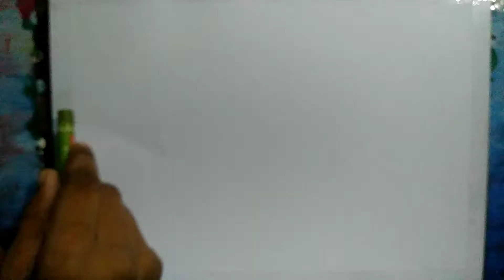Rainy season painting || oil pastel for beginners...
Easy realistic art or rainy season landscape steps by steps for beginners.

Material used...
oil pastel crayons...
Pencil 8B/10B...
Paper of GSM:- 210gsm cold press...

Hello everyone hope you doing well...
In this video I show you how to draw a realistic rainy day landscape ,,,by using oil pastel crayons and graphite pencil steps by steps for beginners...

Be friends :-
Instagram :- I'm on Instagram as @kasimansari21. Install the app to follow my photos and videos.